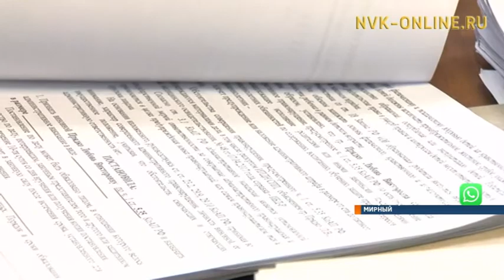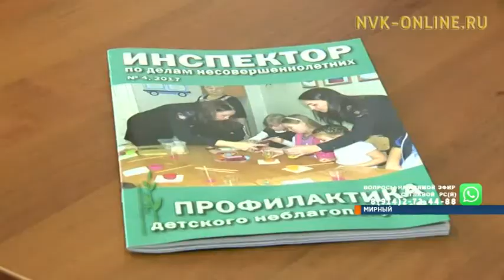Профессионал своего дела – Наталья Барба